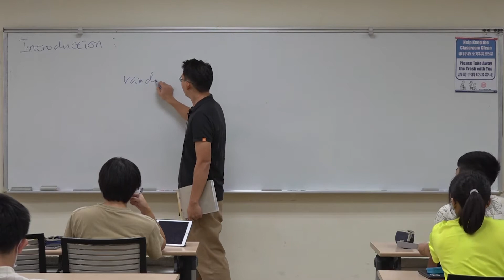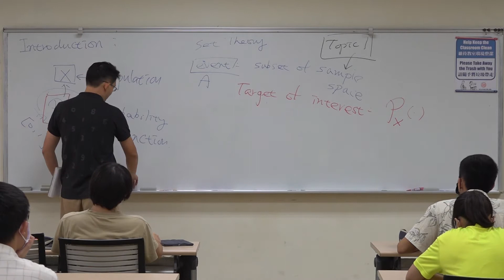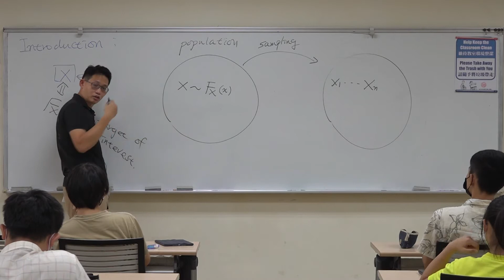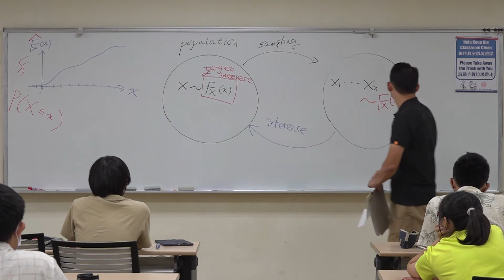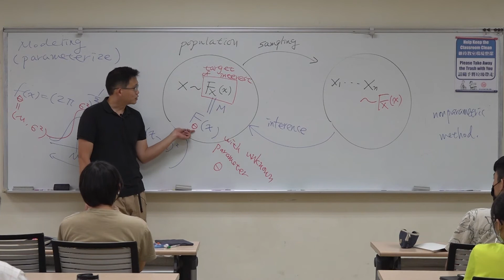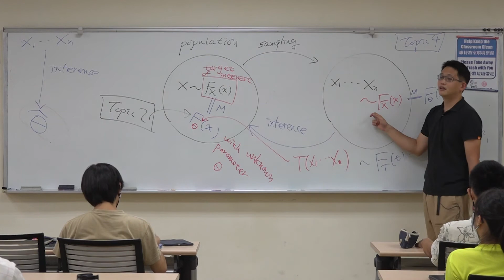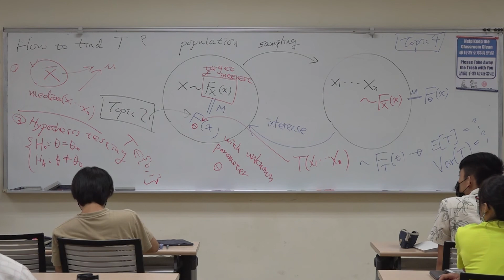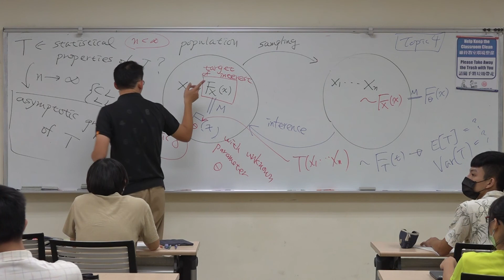【Lecture】Lesson 1: Introduction